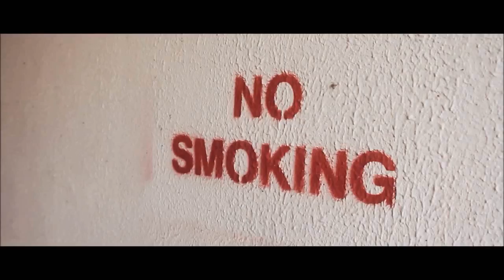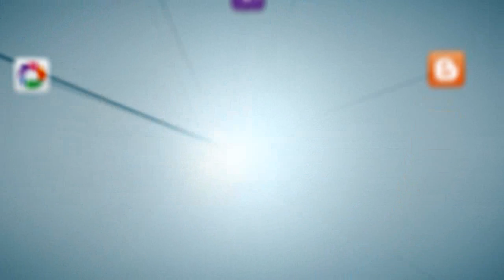[FULL] Who you on road with? Sheikh Abdul Majid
Who you on road with? *FULL lecture*
By Sheikh Abdul Majid

One of the main difficulties for brothers/sisters "on road" to leave the thug lifestyle is the company they keep. Many make a resolution to leave the streets yet the overwhelming pressure of their bad company inhibits this intention from becoming a reality. Sheikh discusses this overlooked point in detail and through his experience gives practical solutions and the dangers if ones company is not changed, all in the light of Qur'an and Sunnah. A vital lecture which deals with the need of the time, it must be viewed and shared insha Allah.